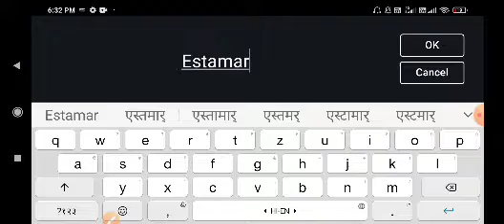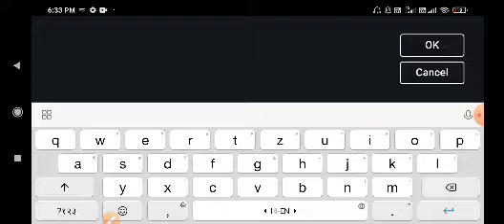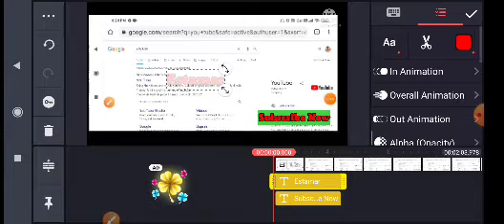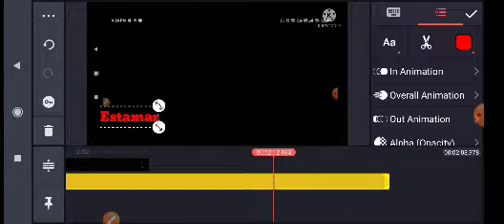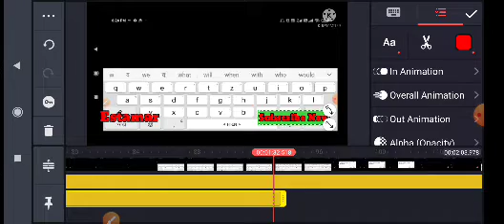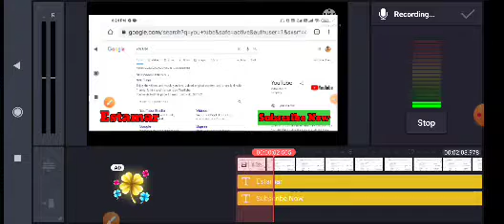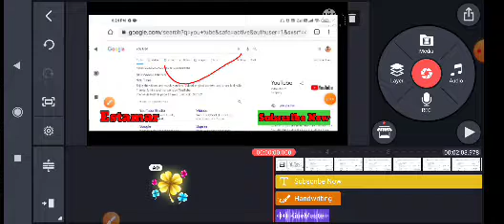यूट्यूब वीडियो पर वीडियो के मध्य में कैसे लिखें वाटर मार्क ? ||How to put Watermark in YT_Video